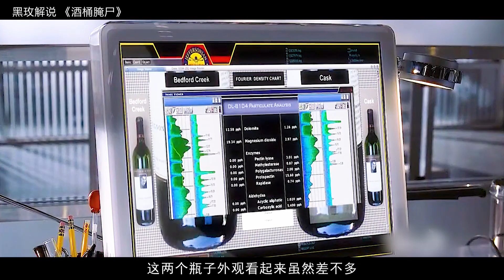富豪品紅酒喝出腐爛酸臭味，原因竟是酒桶中泡著腐尸《酒桶腌尸》